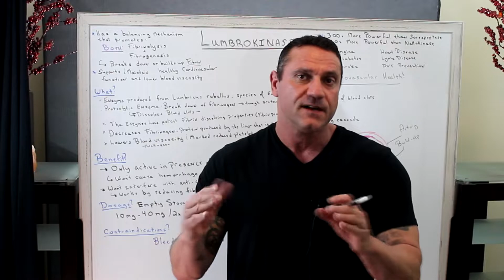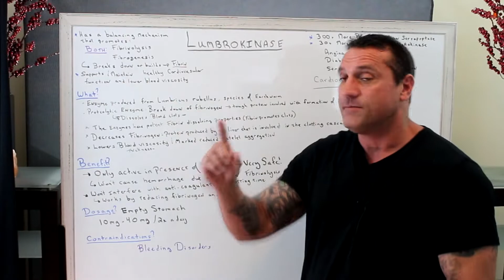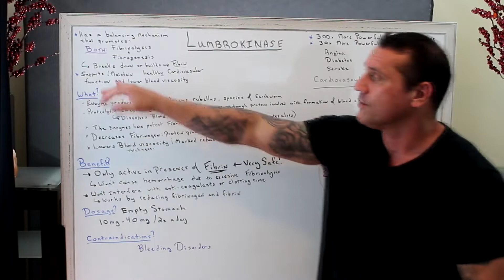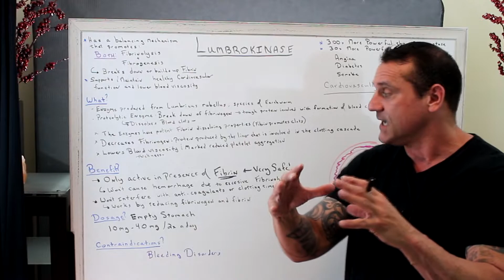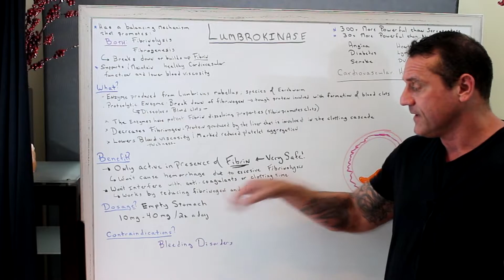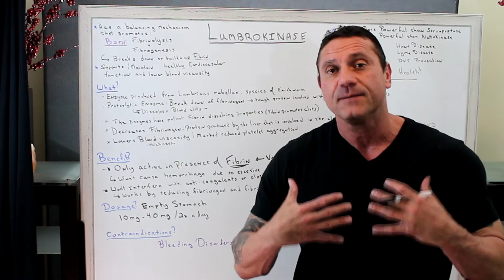What Is Lumbrokinase and The Benefits?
NOTE: Take on empty stomach --- 45 minutes before eating.

Lumbrokinase is used as an oral supplement to support and maintain healthy cardiovascular function.

Lumbrokinase can dissolve fibrinogen and fibrin directly. It also can convert plasminogen to plasmin and increase endogenous t-PA activity to dissolve fibrin clots. Lumbrokinase's dissolve blood clots and are becoming an effective tool for the treatment and prevention of cardiovascular disease

Lumbrokinase is an enzyme with fibrinolytic and proteolytic properties. It helps prevent blood clotting because it breaks down fibrinogen, the protein associated with blood clotting. While blood clotting is necessary for wound healing, you may, in some instances, need to prevent blood clot formation like deep vein thrombosis or stroke.

In traditional Chinese medicine, lumbrokinase is derived from earthworms, specifically Lumbricus rubellus species. Practitioners would make a tea from these ground-up earthworms and use for various health issues, although a powdered form of the extract became more commonplace.

The lumbrokinase sold these days typically do not come from crushed up earthworms. Instead, using recombinant gene technology, products such as RNA buluoke or lumbrokinase RNA are created with the same properties. In so doing, higher volumes of this enzyme are manufactured and ensure a higher supplement volume. The process also helps to keep down costs as a 100% earthworm-derived lumbrokinase supplement is quite expensive.

Lumbrokinase is primarily a fibrinolytic enzyme and it possesses both direct and indirect fibrinolytic effects. It can activate the innate plasminogen system and also can achieve direct fibrinolysis independent of the plasminogen system.

It appears that Nature has intended lumbrokinase to have a bi-directional rather than a uni-directional property. This built-in “balancing” mechanism may have contributed to the excellent safety record of lumbrokinase
Dosage: Best on an empty stomach.
10mg- 40mg - 2x/day

26W276 Geneva Road  Suite C
Carol Stream, IL  60188